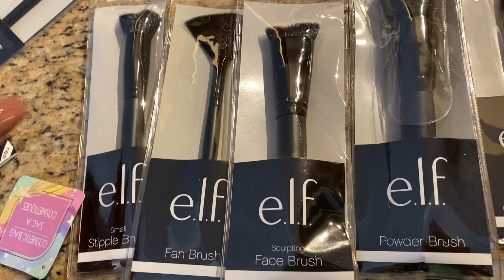THANKFUL THURSDAY GIVEAWAY